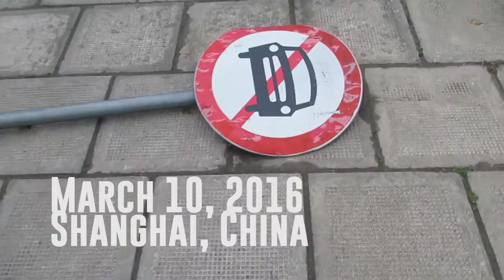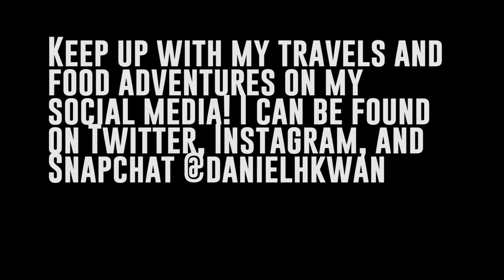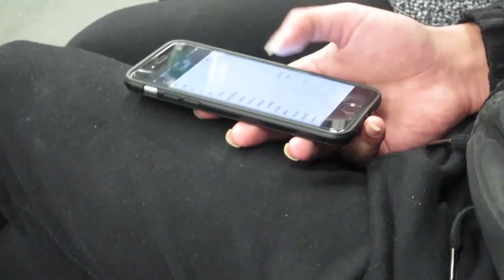China for One: TAIWANESE HOT POT 101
We decided to celebrate the final days of my research trip to China with some Taiwanese hot pot! This was the perfect meal on a cold day. It was tasty as f&*k.